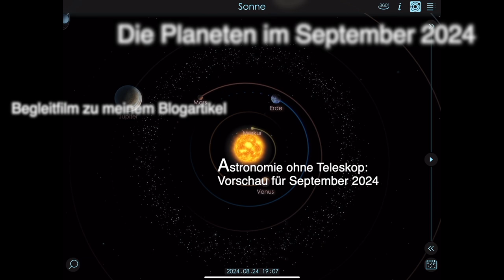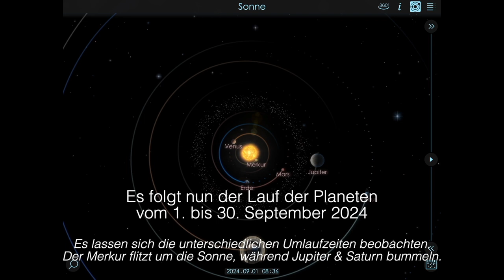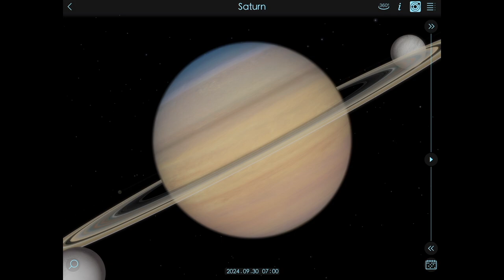Planeten im September 2024